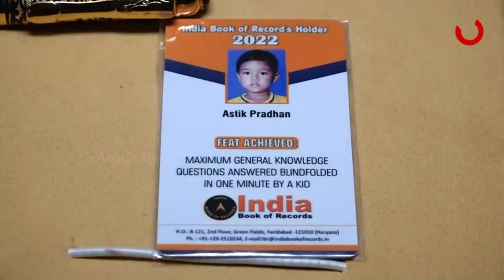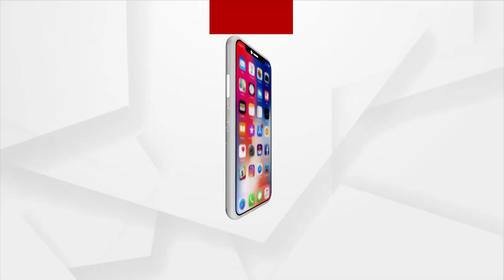ଇଣ୍ଡିଆ ବୁକ୍ ଅଫ୍ ରେକର୍ଡସରେ ସ୍ଥାନ ପାଇଛନ୍ତି ସମ୍ବଲପୁର ତାଲବ୍ ଗାଁର ଆସ୍ତିକ ପ୍ରଧାନ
ଇଣ୍ଡିଆ ବୁକ୍ ଅଫ୍ ରେକର୍ଡସରେ ସ୍ଥାନ ପାଇଛନ୍ତି ସମ୍ବଲପୁର ତାଲବ୍ ଗାଁର ଆସ୍ତିକ ପ୍ରଧାନ । ସାଧାରଣ ଜ୍ଞାନରେ ନିଜର ପରଦର୍ଶିତା ଦେଖାଇ ସର୍ବ ଭାରତୀୟ ସ୍ତରରେ ସମ୍ବଲପୁର ପାଇଁ ଗୌରବ ଆଣିଛନ୍ତି ।